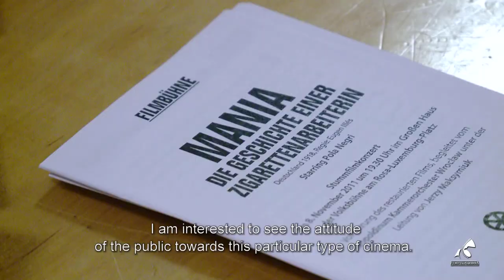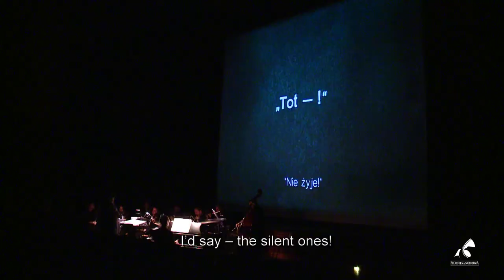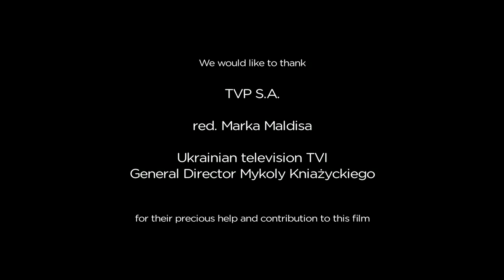"MANIA" tournée - film reportage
"Polish movie superstar Pola Negri as Mania -- world tour of silent film with live music" was a project of Filmoteka Narodowa done as part of the Polish Presidency in the Council of the European Union. The screenings of the long lost silent movie "Mania. The history of a cigarette factory worker" (1918) with the legendary Polish actress -- Pola Negri were performed in European capital cities: Warsaw, Paris, Madrid, London, Kiev and Berlin in 2011.